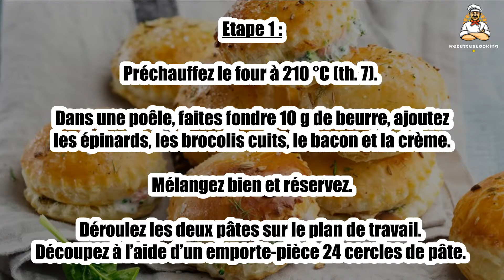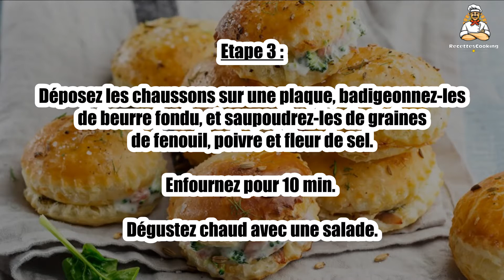Recette : Petits feuilletés brocolis, épinards et bacon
Bonjour à tous, aujourd’hui recettescooking.com vous présente la recette suivante : Petits feuilletés brocolis, épinards et bacon

TEMPS TOTAL : 30 min
Préparation : 15 min
Cuisson : 15 min

Ingrédients :

10 feuilles de pousses d’épinards ciselées
150 g de brocolis coupés en morceaux et cuits à l’eau
5 tranches de bacon coupées en morceaux
2 rouleaux de pâte feuilletée
1/2 poche de crème épaisse légère
20 g de beurre doux (type Elle & Vire)
1 cuil. à soupe de graines de fenouil
fleur de sel et poivre

Etape 1 : Préchauffez le four à 210 °C (th. 7). Dans une poêle, faites fondre 10 g de beurre, ajoutez les épinards, les brocolis cuits, le bacon et la crème. Mélangez bien et réservez.

Déroulez les deux pâtes sur le plan de travail. Découpez à l’aide d’un emporte-pièce 24 cercles de pâte.

Etape 2 : Disposez 1 cuil. à soupe du mélange légumes/crème au centre de 12 cercles. Recouvrez-les d’un autre cercle

et scellez les bords des deux pâtes en appuyant tout autour.

Etape 3 : Déposez les chaussons sur une plaque, badigeonnez-les de beurre fondu, et saupoudrez-les de graines de fenouil, poivre et fleur de sel.

Enfournez pour 10 min. Dégustez chaud avec une salade.